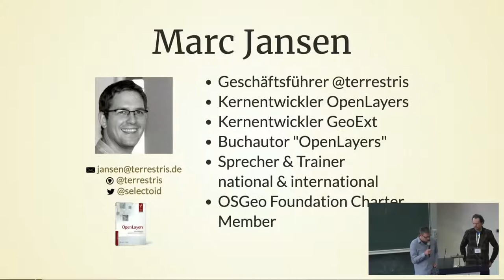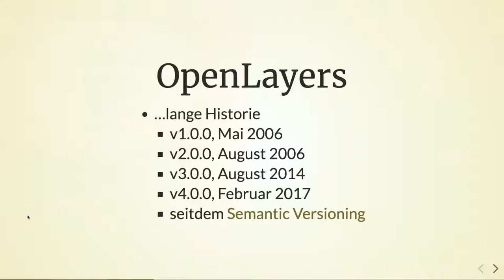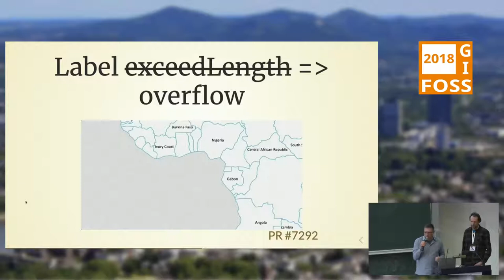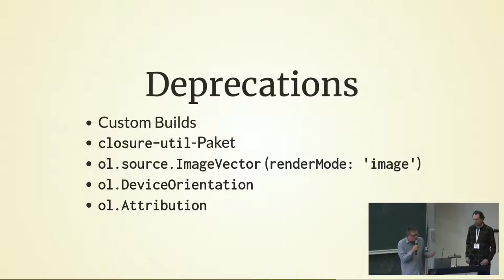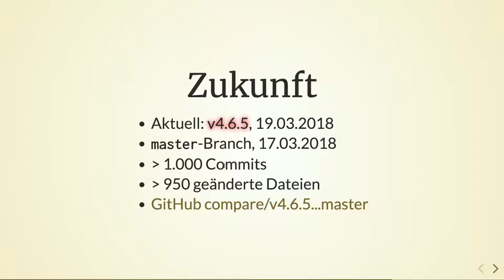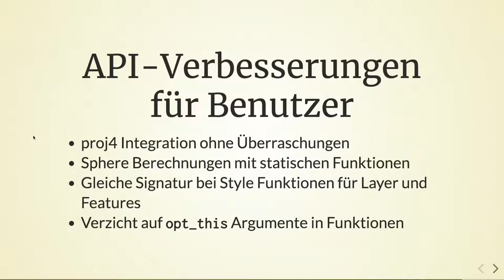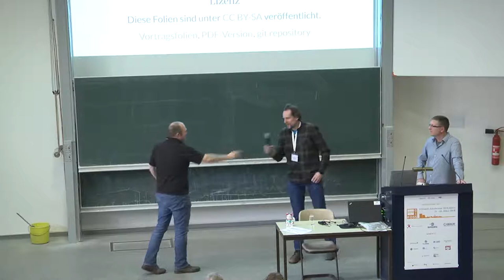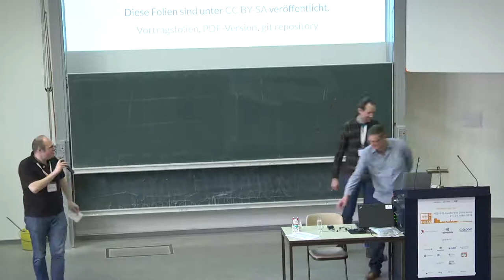2018 - OpenLayers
Stand und Zukunft

OpenLayers ist eine sehr bekannte und verbreitete Open-Source-JavaScript-Bibliothek, um interaktive Karten im Web aus verschiedenste Quellen mit reichhaltigen Interaktionsmöglichkeiten zu erstellen. Seit mehr als zehn Jahren wird OpenLayers stets weiterentwickelt und ist auch im Jahre 2018 eine moderne Bibliothek, die ihren Benutzern eine Fülle an Optionen an die Hand gibt, um auch anspruchsvollste webbasierte Kartenapplikation zu erstellen.

Im Vortrag von OpenLayers Kernentwicklern werden aktueller Stand und zukünftige Entwicklungen beleuchtet.

Der Vortrag, der von OpenLayers Kernentwicklern gehalten wird, wird zunächst den aktuellen Stand der Bibliothek vorstellen. Anschließend werden wir zukünftige Entwicklungsschwerpunkte beleuchten.

Marc Jansen Andreas Hocevar (Boundless)